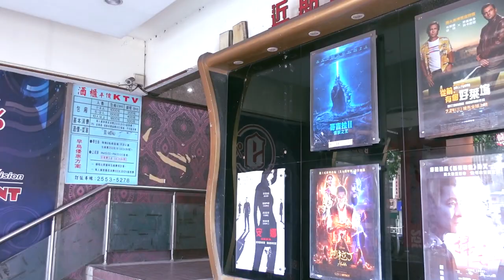2019 TAIWAN SUPERMOTO INTERNATIONAL